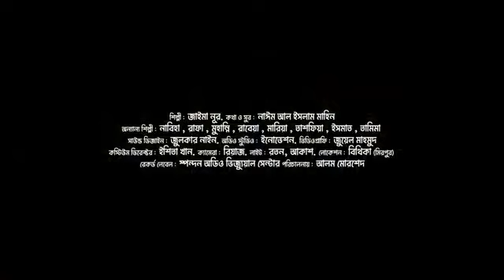Baro Masher Baroti chand Baro Akash Ghure ... Bangla Puthi Paath Siyamer Puthi , Jaima Noor.